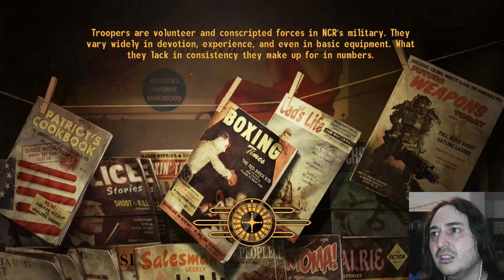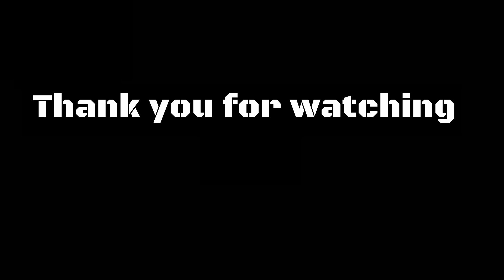Repconn HQ - Fallout New Vegas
Fallout New Vegas letsplay part 20

In this episode we take a tour of Repconn HQ.